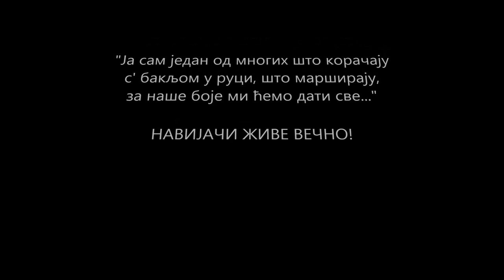НЕНАД КАПИТИ 1987 - 2012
НАВИЈАЧИ ЖИВЕ ВЕЧНО!